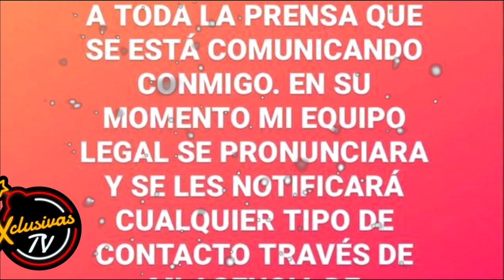¡No creerás! Quién demanda a Pati Chapoy y ventaneando